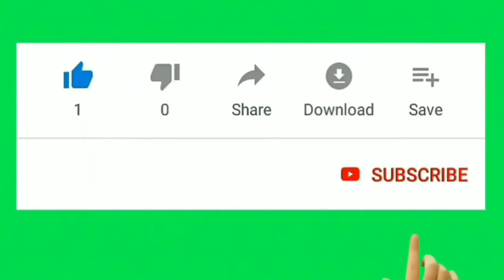marpu//మార్పు కోసం ఏం చేయాలి..?//మార్పు కావాలా// మార్పు//suvisesha voice//m vijay kumar